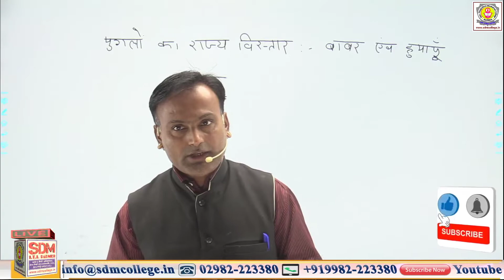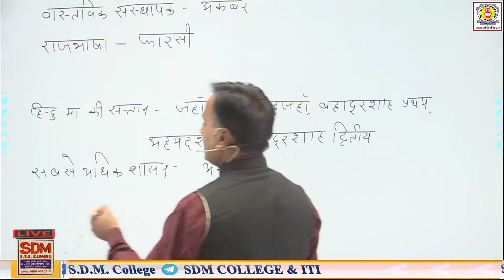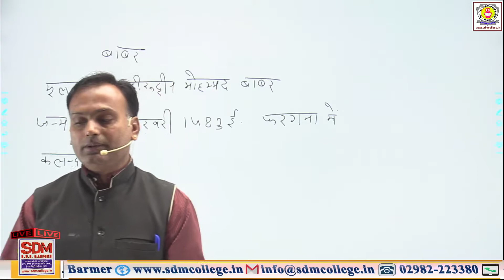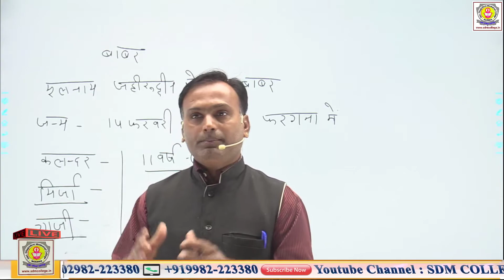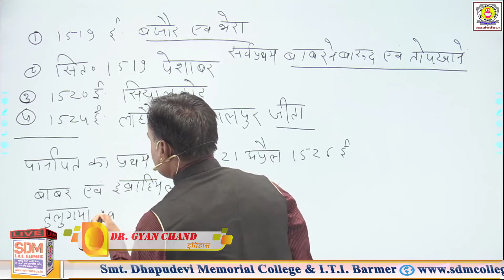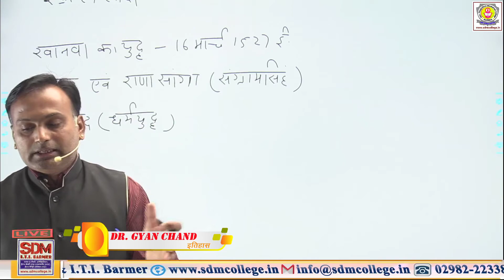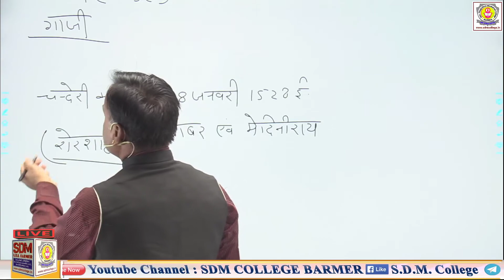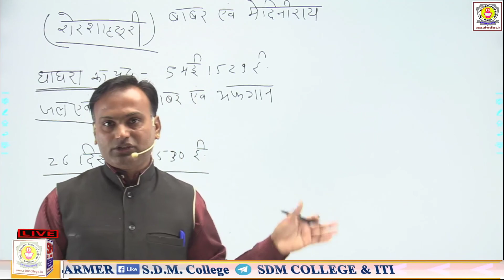मुगलों का राज्य विस्तार- बाबर \\ History BA 2nd \\ Unit III \\ Class 11